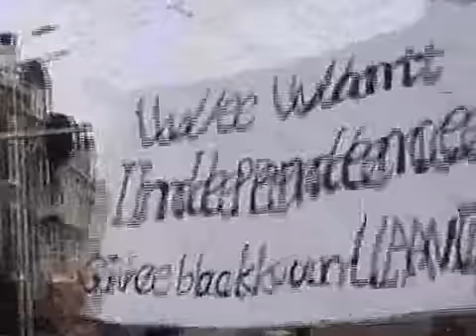Uyghur Tibet Birleshme Namayish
Uyghur Tibet Birleshme Namayish Dan Haag Nederland.